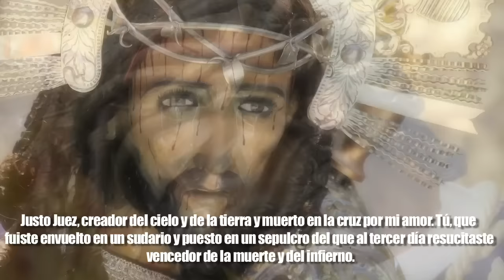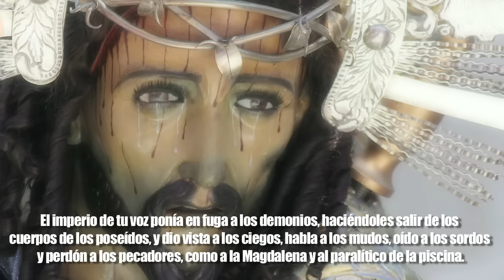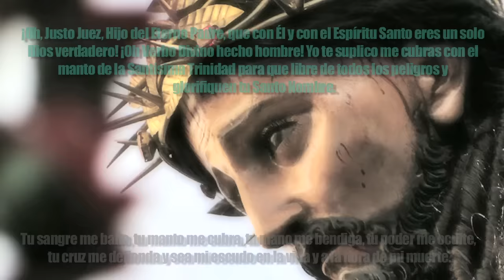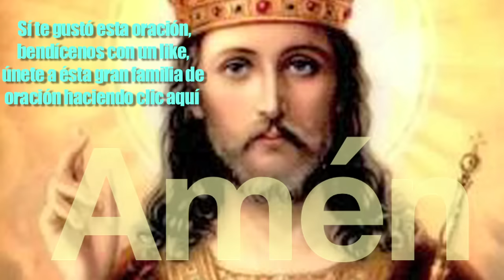LA VERDADERA ORACIÓN AL JUSTO JUEZ (ORACIÓN PODEROSA contra enemigos muertes, robos, etc)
Varias veces se han hecho impresiones con el nombre de Oraciones del Justo Juez, y esas oraciones, impresas hasta en verso, no son sino un conjunto de disparates, sin sentido y una falsificación sacrílega de la verdadera oración, por lo cual no es extraño que no produzca sus maravillosos resultados.

La presente impresión, aprobada y reconocida hasta por los patriarcas armenios y de Jerusalén, es una copia exacta sacada de su original que, grabada en una plancha en oro, existe en el Convento de religiosos armenios de Santa María Egipciaca al pie del Monte Líbano, de donde el rey Salomón tomó los cedros para dedicar a Dios el primer Templo en Jerusalén.

Dicha plancha de oro fue encontrada en el Monte Calvario, enterrada junto al peñasco en que se fijó la Cruz de Nuestro Señor Jesucristo, y la descubrió el príncipe Godofredo de Boullón, en la guerra que emprendió contra los mahometanos para rescatar los santos lugares de Jerusalén.

Con esta oración el citado príncipe se hizo invisible en varios encuentros que tuvo con los turcos y lo mismo su cristiano ejército: basta decir que a esta oración se debió el completo triunfo de las armas cristianas que hacían gran mortandad en los infieles sin que ellos vieran ni por dónde eran atacados, por lo que trescientos soldados cristianos vencieron a millón y medio de impíos mahometanos y recobraron los santos lugares, siendo de notar que no pereció ni uno solo de los que rezaban con devoción y fe esta oración.

Esta oración es muy eficaz para librarse de enemigos, de persecuciones de justicia, de guerras, prisiones, pestes y de toda clase de peligros de mar y tierra, como naufragios, asaltos en camino y de todo peligro, como lo demuestra la experiencia de más de tres siglos. Será muy útil después de esta oración rezar el cántico de Magnificat.